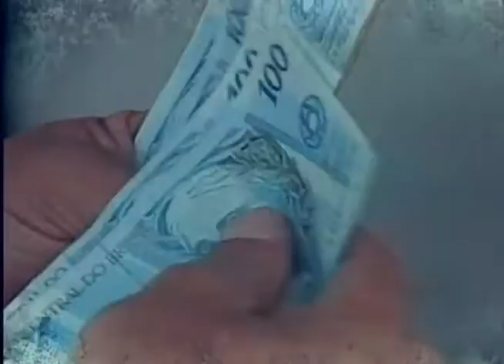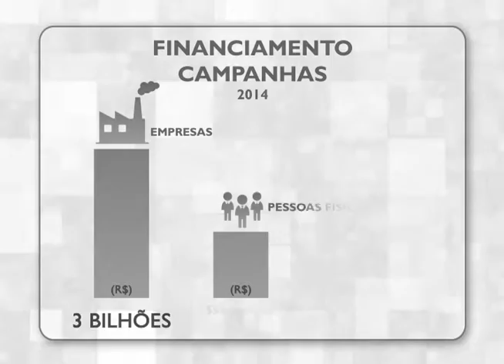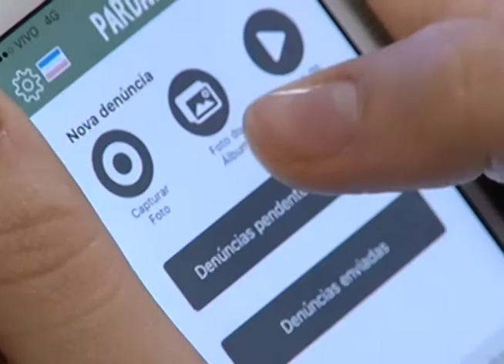QUADRO ELEIÇÕES 2016 - Propaganda Eleitoral na TV e no Rádio - Jornal Minas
No Brasil, os candidatos vencedores nas últimas eleições gastaram até doze vezes mais dinheiro na campanha eleitoral do que os derrotados. Com a proibição das doações por empresas, como vão ficar as campanhas este ano? Será que vamos notar alguma economia?